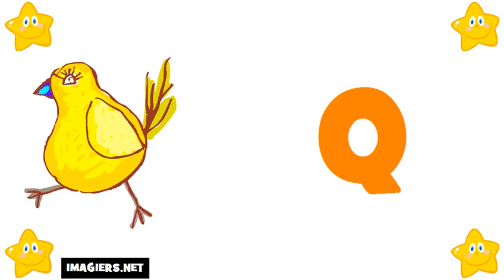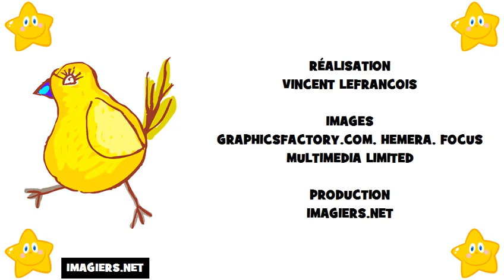រៀន ភាសាបារាំង # អក្ខរក្រម ភាសាបារាំង